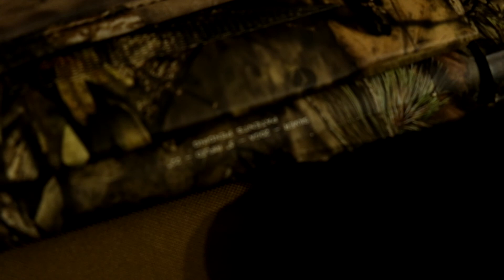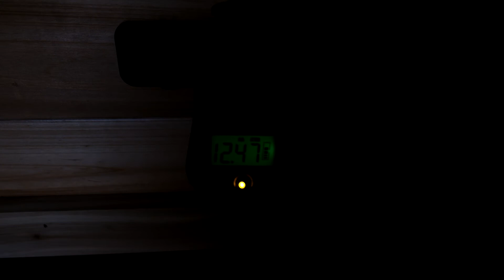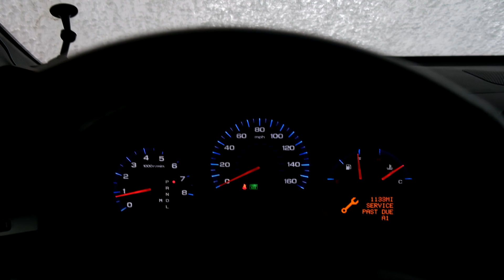VLOG Deer Opener Hunting 2021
All items displayed in my video are purchased using my own dollars. If not mentioned right at the beginning of the video.